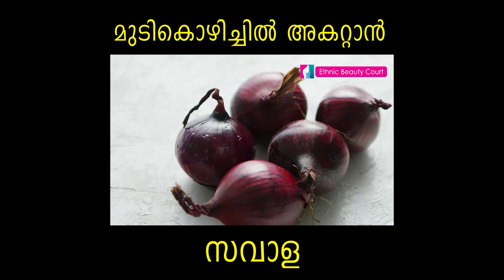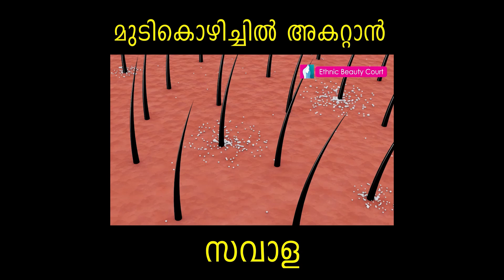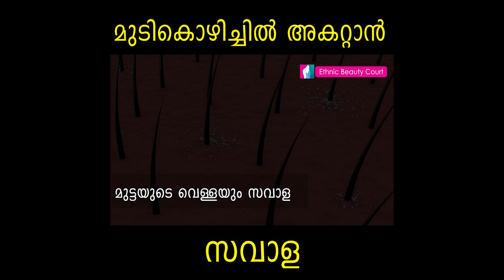ഒരു ആഴ്ച്ച മാത്രം മതി കഷണ്ടി തലയിലും മുടി വേഗത്തില്‍ വളരും | Hair Growth Tips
മിക്ക ആളുകളും നേരിടുന്ന കേശ സംബന്ധമായ ഒരു പ്രശ്നമാണ് മുടി കൊഴിച്ചിൽ. കാരണങ്ങള്‍ പലതാണ്. ഭക്ഷണത്തിലെ പോഷകക്കുറവ് മുതല്‍ സ്‌ട്രെസ്, ചില മരുന്നുകള്‍, ഹോര്‍മോണ്‍ പ്രശ്‌നങ്ങള്‍ എന്നിവയെല്ലാം തന്നെ ഇതിന് കാരണമായി വന്നേക്കാം. മുടി കൊഴിച്ചിൽ കുറയ്ക്കാൻ സവാള നീര് ഉപയോഗിക്കേണ്ട രീതിയെ കുറിച്ച് അറിയാം